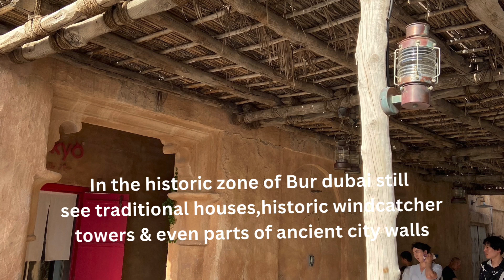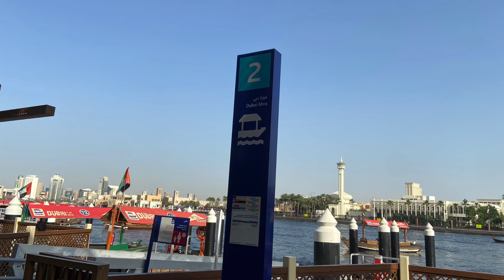Bur dubai ​⁠@Twilightdisney537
Bur dubai relive Dubai’s past & trace the city’s originals in this storied neighborhood where traditional souk, authentic dining & seafaring vibes thrive.